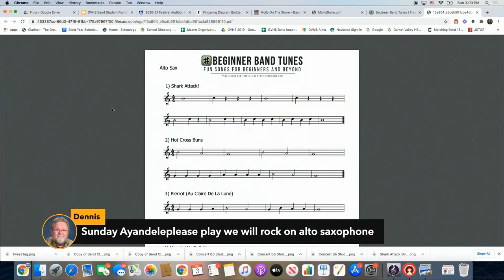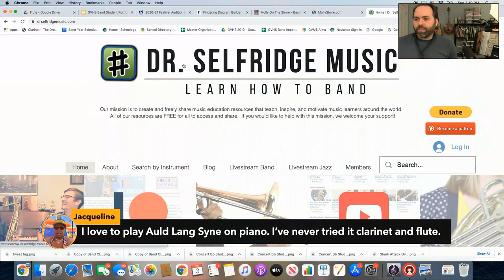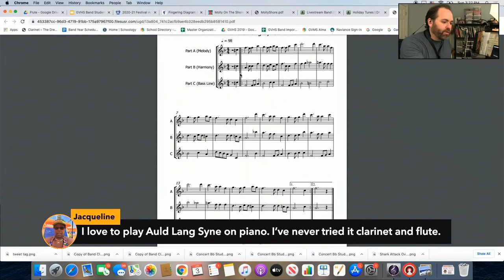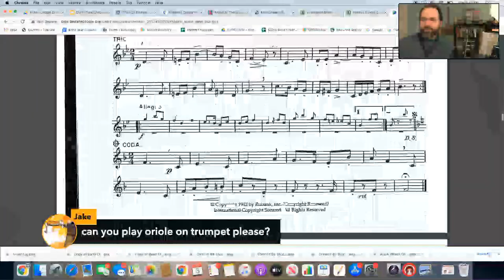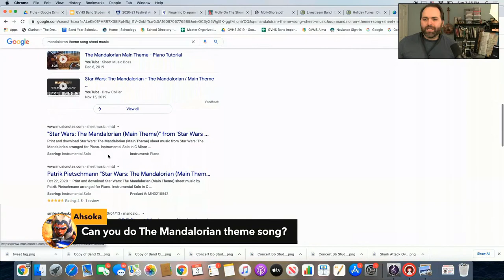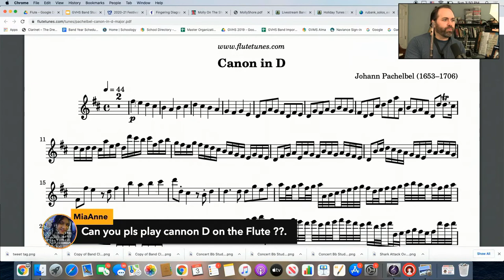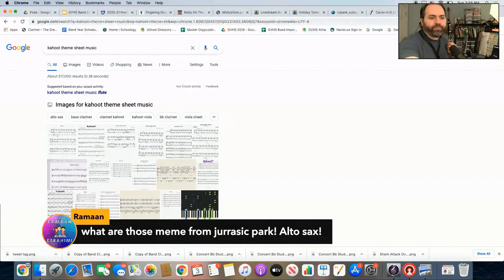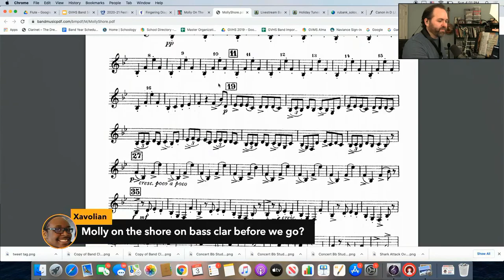LIVE Band Class - SUNDAY, Jan 3 - SEE BELOW FOR SHEET MUSIC DOWNLOADS ⬇️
Happy New Year!  Get your instrument out and join us for our Live Band Class at 3pm Eastern (2pm Central, 12pm Pacific).   In this class, we play songs, learn techniques of playing our band instruments, and answer YOUR questions about music.

Reminders for our Chat Room:
1) Be nice
2) Don't Spam
3) Have fun and enjoy the show!

Chrissy Brubaker
Larry P Rumpf
Gary LiCalzi
Angela Christoforou
Angie L
Charles Posner
Brian Parkin
Jacque Jean Cully
Brian Selfridge
Paul Dias
Joelee mills
Susan Knable
hvarhol .
Kurt Grieb

Help us continue to grow & bring you AWESOME Music Lessons!

|| FOLLOW DR. SELFRIDGE ||